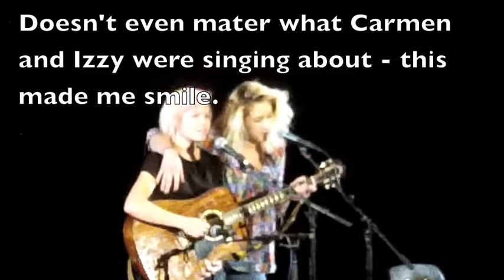Coffee House wInter 2014 Part 1